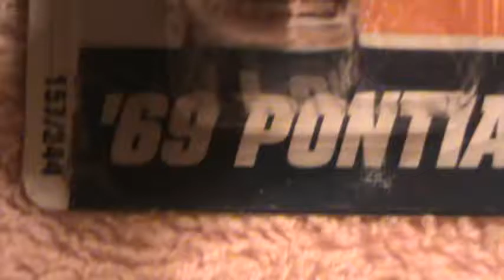69 Pontiac Firebird racing series Hot Wheels